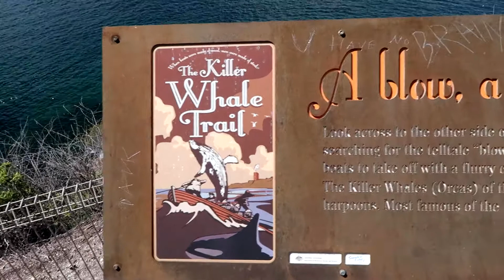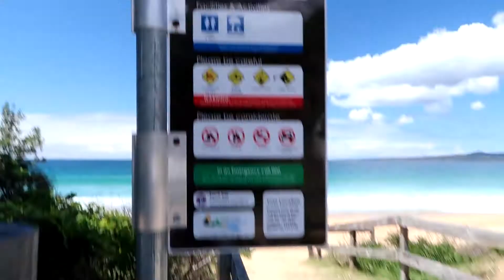Beach Hopping from Melbourne to Sydney | Australia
Rich, Penny, and I are making our way to Sydney from Melbourne along Australia's west coast. We visit some of the local beaches along the way and the best part? No crowds!